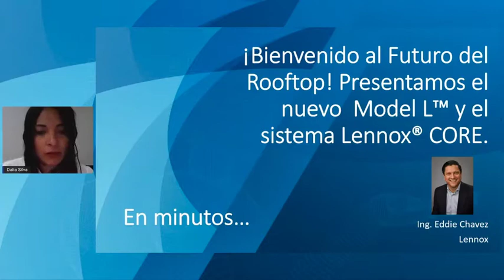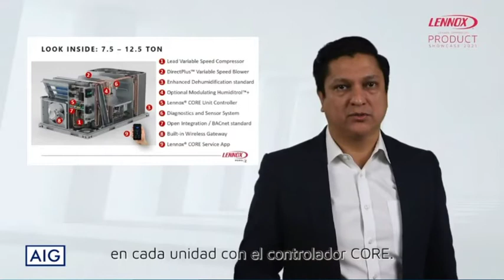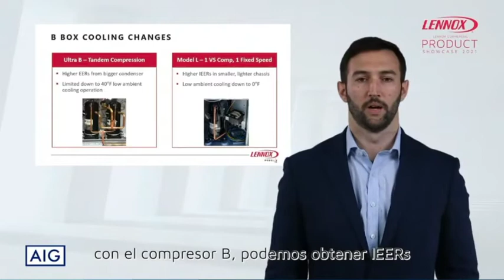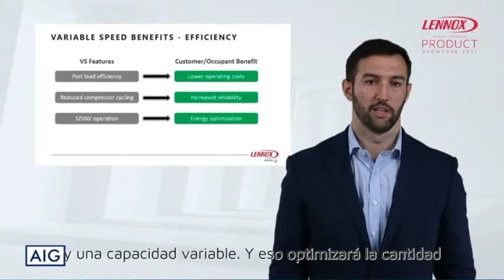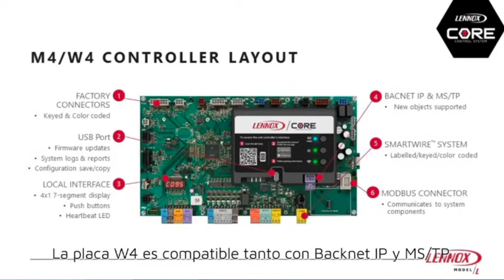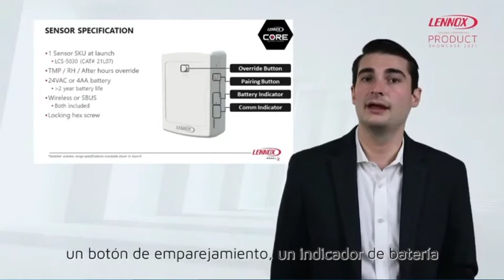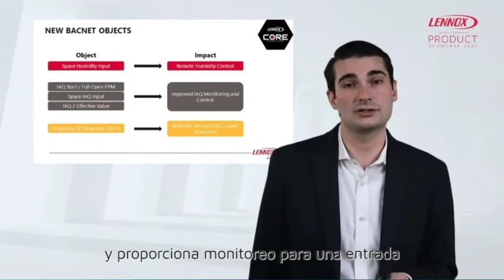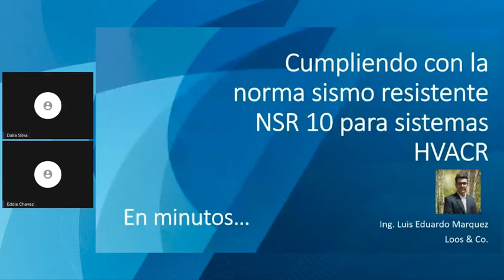¡Bienvenido al Futuro del Rooftop! Presentamos el nuevo Model L™ y el sistema Lennox® CORE Lennox